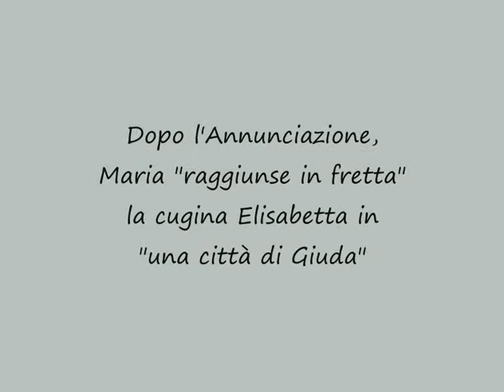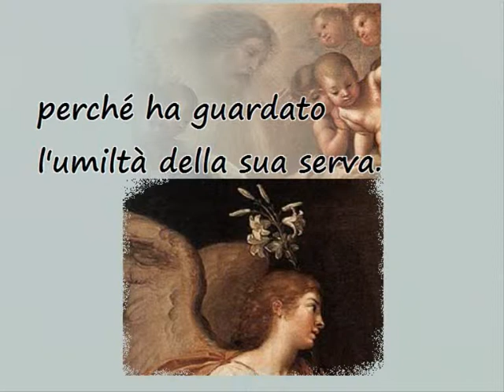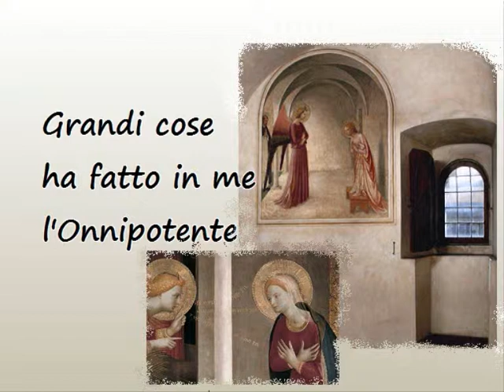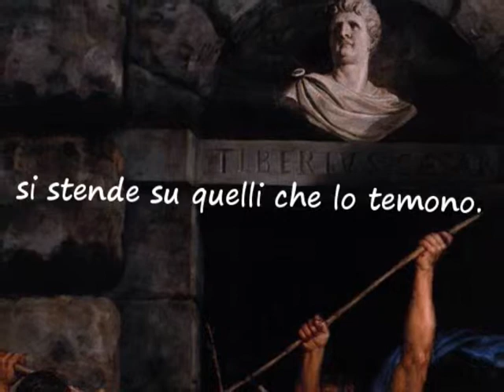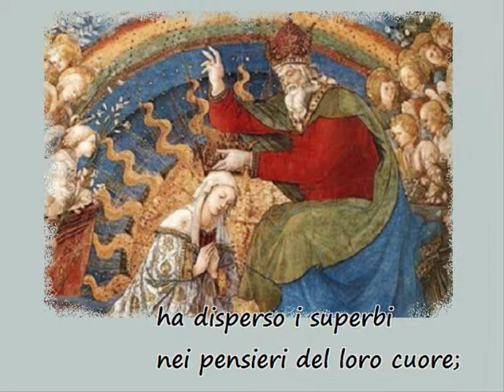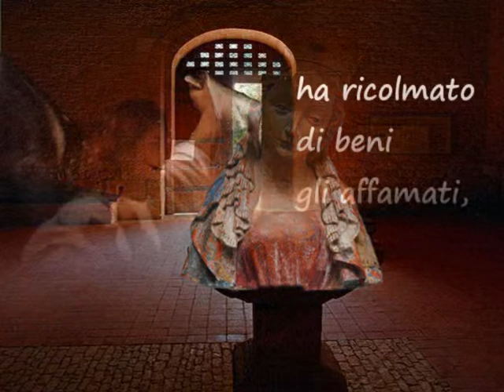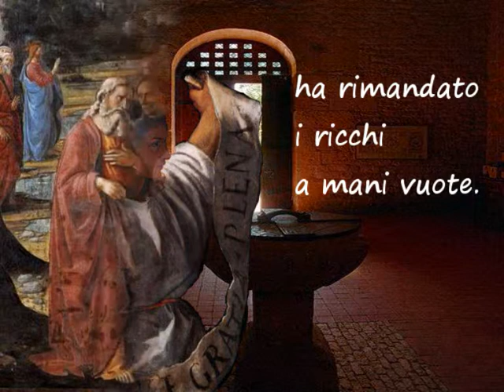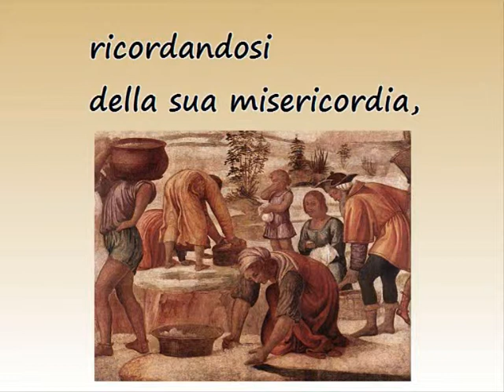Claudio Monteverdi- Magnificat